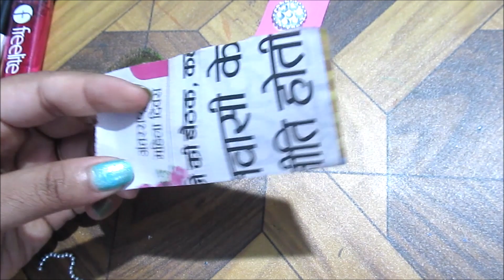DIY NewsPaper Kanha Bansuri - Flute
This Janmashtami we have once again started working on the Kanha series and the latest video today is about Kanha

We have used waste materials like NewsPaper for making this Bansuri

Materials Required:
1) Old NewsPaper
2) Peacock Feather
3) Decorative Chain
4) Decorative Jarri - Silver Ribbon
5) Decorative Stone (Small Size)
6) White Glue
7) Scissors
8) Glue Gun
9) Nail Polish

Here's the Step by Step Guide on How to Make Bansuri for Krishna

Step 1: Get the Stone Ready

1) Take a small piece of paper and spread some white glue on it.

2) Take a Decorative Stone and put it on the Glue.

3) Take a Decorative Chain and Rotate it around the stone.

Let it Dry.

Step 2. Prepare the Flute's Body:

1) Take a small newspaper piece and roll it into a pipe shape. Use white glue to stick the edges of the newspaper pipe.

2) Take a small silver ribbon and burn off its edges. Then rotate it around the newspaper pipe. Seal off it's ends with white glue.

Let it Dry.

Step 3. Attach the Stone to the Peacock Feather.

1) Cut off the Stone from behind the paper with the help of a Scissor.

2) With the help of a Glue Gun, attach the Stone to the Peacock Feather.

Step 4. Decorate the Flute

1) Take the same Decorative Chain and cut 3 small pieces from it. Make sure to have 6 balls from the chain for the 1st piece, 8 balls for the next and 10 balls for the last piece.

2) With the help of the Glue Gun, attach the Newly Cut chain pieces to one end of the Flute's body.

3) Use the rest of the Decorative Chain for rotating it around the Flute's body, thus making a good design.

Step 5. Finalize the Flute:

1) Use the Glue Gun for attaching the Stone and the Peacock Feather to the other end of the Flute's body.

2) Take a Black Nail Paint and make three dots on the Flute. This will look like the holes of the Flute.

That is all and your Kanha Flute is Ready!